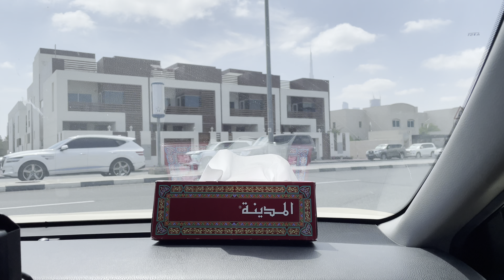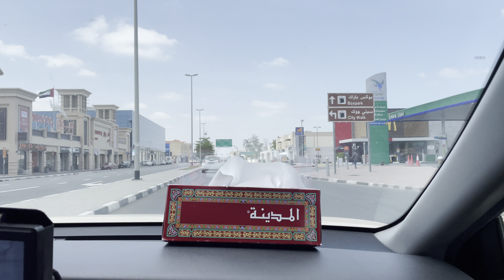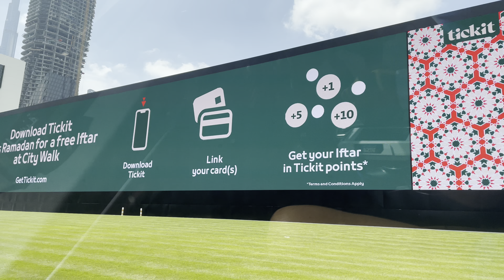DUBAI🇦🇪 2023, STREET OF DUBAI, TAXI RIDE, 4K